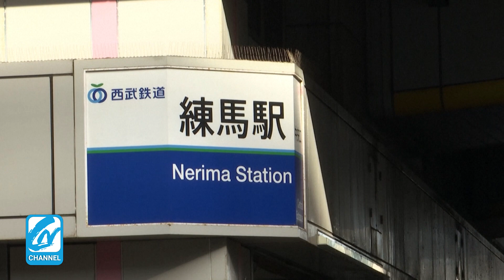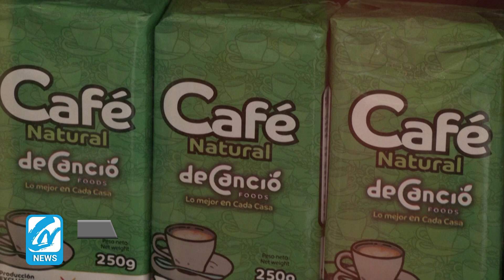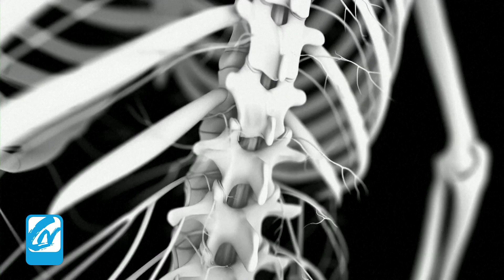THẾ GIỚI 24H | TỔNG THỨ KÝ LHQ NÓI GAZA TRỞ THÀNH NGHĨA ĐỊA CỦA TRẺ EM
-ISRAEL ĐÃ GÂY THIỆT HẠI NẶNG CHO GIỚI LÃNH ĐẠO HAMAS
-TỔNG THỨ KÝ LHQ NÓI GAZA TRỞ THÀNH NGHĨA ĐỊA CHO TRẺ EM
-BỘ TRƯỞNG QUỐC PHÒNG ISRAEL CÁO BUỘC CHỈ HUY HAMAS HÈN NHÁT
-THỦ TƯỚNG IRAQ GẶP RAISI CỦA IRAN
-UKRAINE MONG ĐỢI ĐÁNH GIÁ CỦA EU
-CỰU CHIẾN BINH WAGNER ĐANG HUẤN LUYỆN VỚI CHECHNYA
-NGA TẤN CÔNG ODESA LÀM HƯ HẠI BẢO TÀNG
-TQ-ÚC ĐỒNG Ý THAY TRANG KHI CĂNG THẲNG GIẢM
-TIỀM NĂNG TĂNG TRƯỞNG THƯƠNG MẠI NÔNG SẢN MỸ - TRUNG
-BÃO TUYẾT SỚM TẠI ĐÔNG BẮC TRUNG QUỐC
-NHẬT TỔ CHỨC DIỄN TẬP SƠ TÁN LO NGẠI BẮC HÀN TẤN CÔNG
-CUBA TÌM KIẾM ĐẦU TƯ, CHỈ TRÍCH MỸ
-CÔNG NGHỆ GIÚP NGƯỜI BỆNH PARKINSON ĐI LẠI ĐƯỢC

Đây là kênh Youtube chính thức của Chân Như, mong quý vị và các bạn ủng hộ bằng cách giới thiệu thêm nhiều bạn bè và người thân biết đến kênh, để Chân Như có thêm tinh thần tạo thêm nhiều các chương trình mới.  Xin đa tạ.

Quý vị nếu yêu mến chương trình và muốn ủng hộ Chân Như một ly cafe hay một miếng bánh donnut cũng có thể ủng hộ tại đây:
hoặc Vemo: @channhuchannel

Hoặc ủng hộ Chân Như bằng cách theo dõi kênh mỗi ngày. Chân Như chân thành cám ơn tất cả quý vị và các bạn.